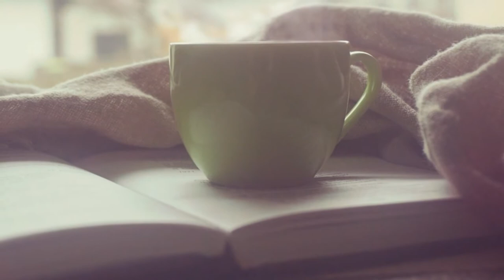5 Rules For Dating - Dos And Don'ts Of Dating (and Relationships!)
In this video we look at 5 rules for dating, including the dos and don'ts of dating and relationships!

Be sure to also check out this awesome share from Practical Inspiration on the 12 Rules for Dating, based on Jordan Peterson's best selling book, 12 Rules For Life

So learn the rules of dating, including the dos and donts of dating, relationships and love to help you have a great date. By applying this dating advice, or dating tips, you'll soon be able to apply some great life advice in the dating world.

These rules apply in dating for men and dating for women, so use it and understand how to be more attractive with Practical Inspiration!

Timestamps:

00:00 Start
00:30 Use Texts
01:14 Have Chivalry
02:05 Do what you Both Enjoy
02:51 Don't Overthink
03:38 Don't Play Games

Artist: Kazukii
Title: Wish